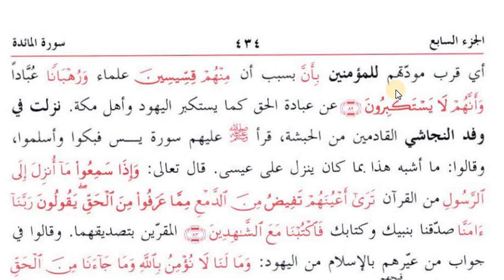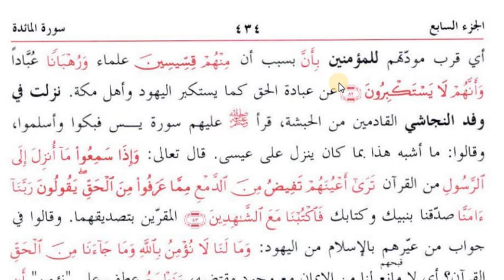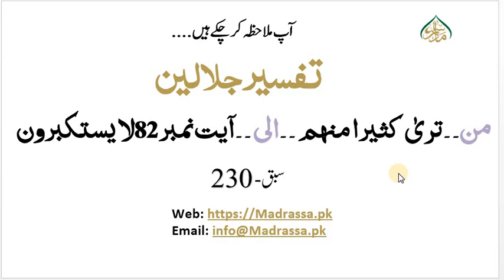جلالین اول،سبق نمبر:230تریٰ کثیرا منھم تاآیت نمبر82لا یستکبرون/jalalain awwal lesson no:230